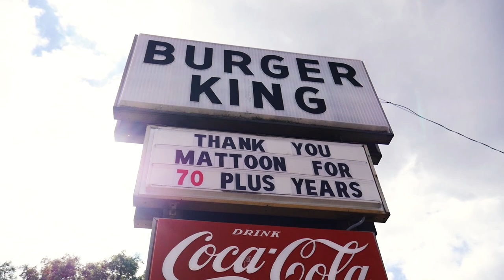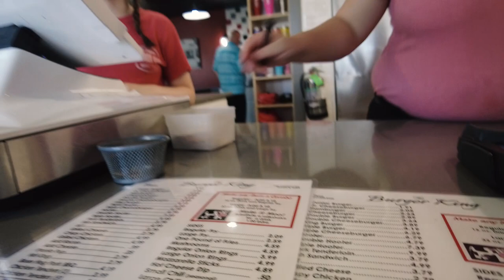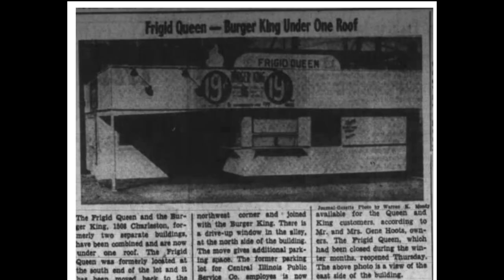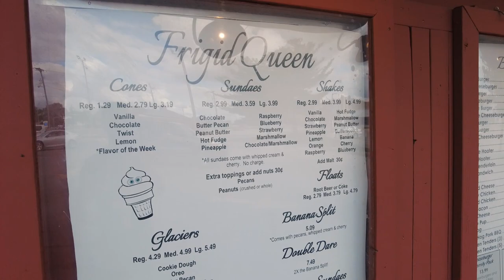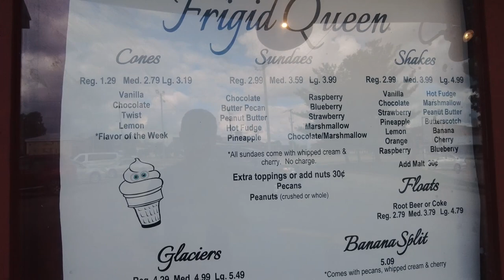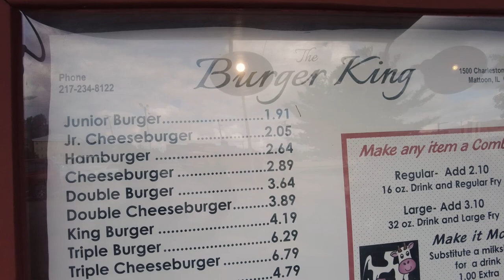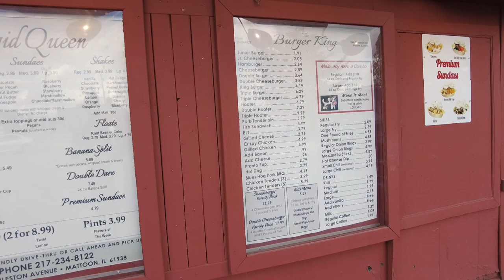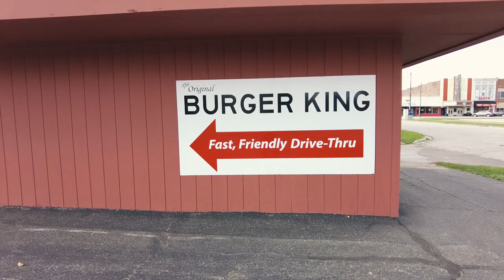Trying out the Original Burger King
This Burger King is a restaurant founded by the Hoots family in Mattoon, Illinois. Not related to the fast food chain Burger King. The restaurant's founders claim that it is the "original" Burger King and predates the fast food chain. A 1968 court case between this restaurant and the larger Burger King chain is a notable case in United States trademark law regarding the Lanham Act.